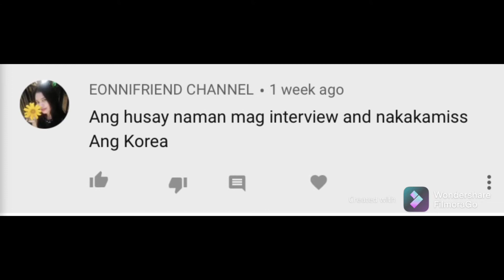Luncheon meat sponsors 런천미트